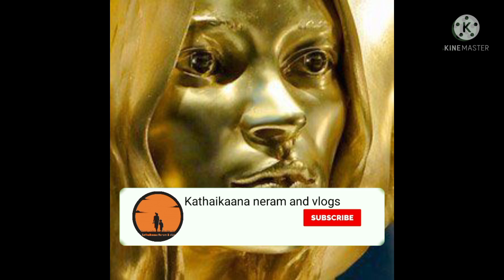பேராசை பெருநஷ்டம் |தமிழ் சிறுகதை |சுஜித் @kathaikaana neram&vlog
நீங்களும் கதை சொல்லலாம்.